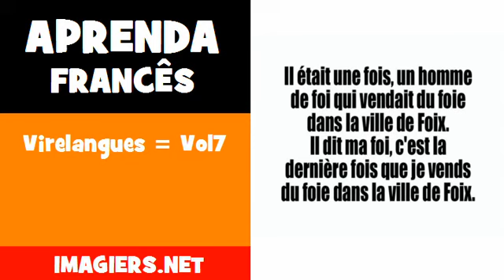Aprenda francês = Virelangues = Vol7